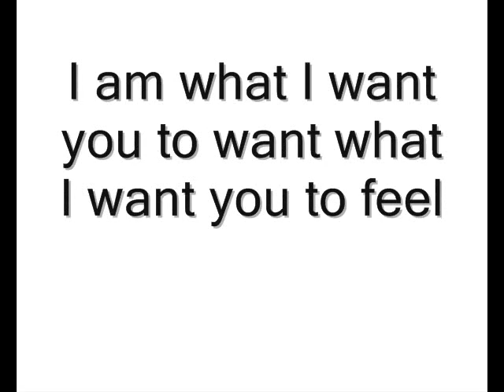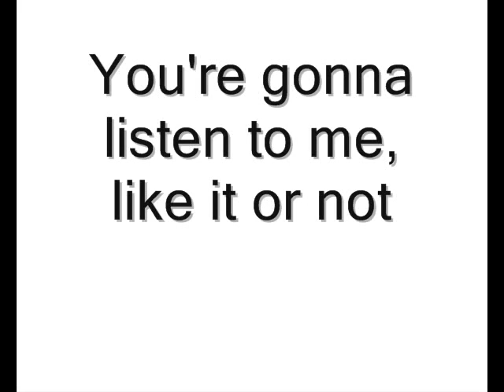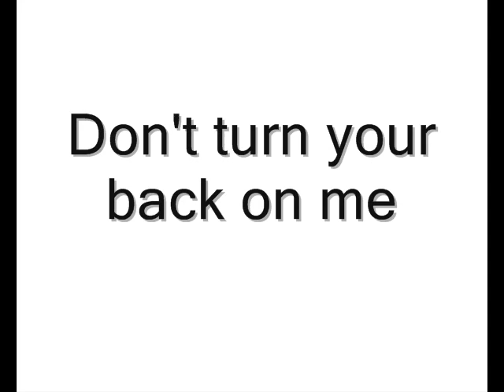Linkin Park - Faint - Lyrics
Lyrics for the song faint by Linkin Park

LYRICS:
I am a little bit of loneliness a little bit of disregard
Handful of complaints but I can't help the fact that everyone can see
these scars
I am what I want you to want what I want you to feel
But it's like no matter what I do, I can't convince you, to just believe
So I let go, watching you, turn your back like you always do
Face away and pretend that I'm not
But I'll be here 'cause you're all that I got

[Chorus]
I can't feel the way I did before
Don't turn your back on me
I won't be ignored
Time won't take this damage anymore

I am a little bit insecure a little unconfident
Cause you don't understand I do what I can but sometimes I don't make
sense
I am what you never wanna say but I've never had a doubt
It's like no matter what I do I can't convince you for once just to hear
me out
But I'll be here 'cause you're all that I've got

No
Hear me out now
You're gonna listen to me, like it or not
Right now
Right now